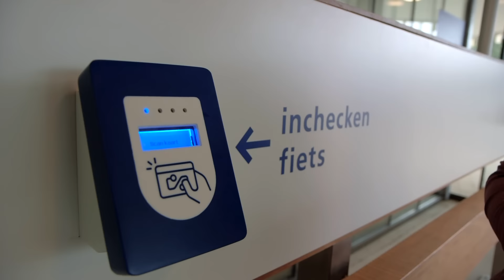Opening station en stationsomgeving Harderwijk 16 september 2016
Een regionaal station waar dagelijks veel reizigers hun reis beginnen of eindigen.